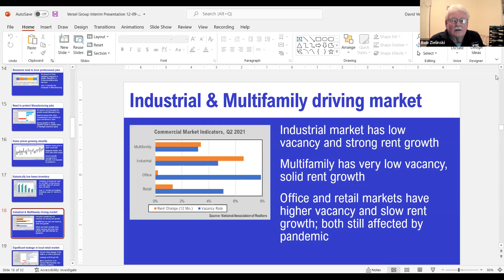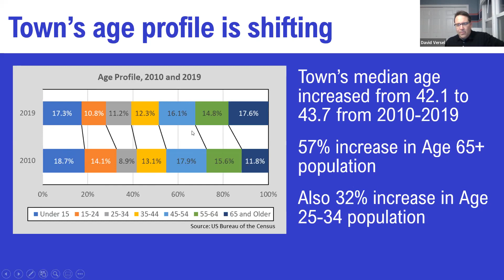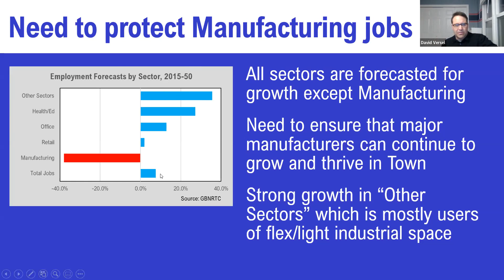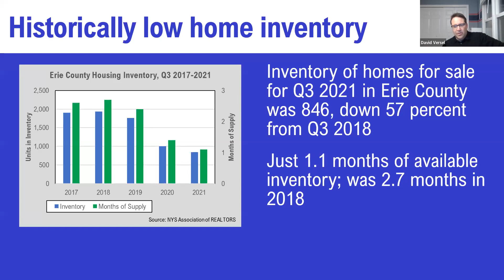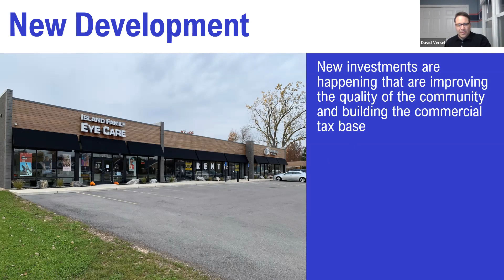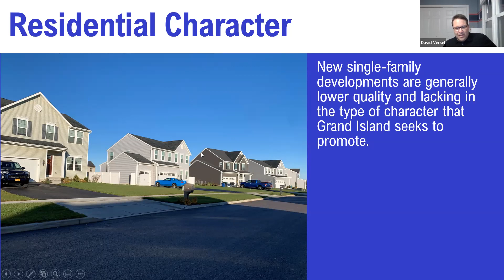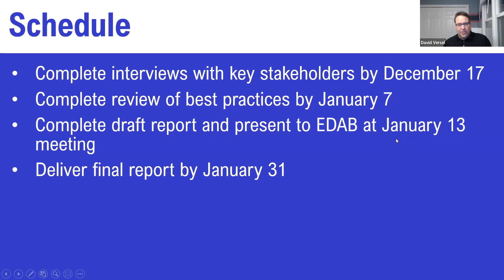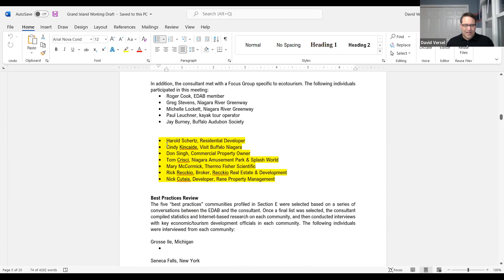Economic Development 12/9/2021